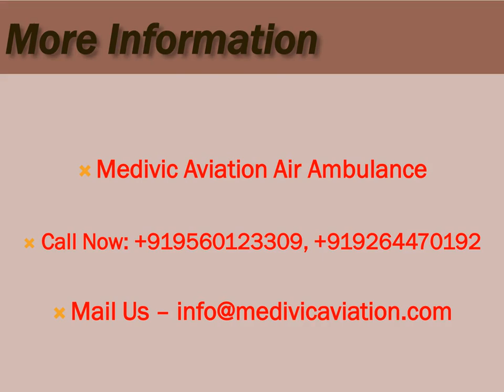Hire Classy Charter Flight Air Ambulance Service in Kolkata with ICU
Take 24/7country fastest and superior charter flight Ambulance Service for the injured patient to fast transfer from one city to another city in India by Medivic Aviation Air Ambulance in Kolkata at low-price.